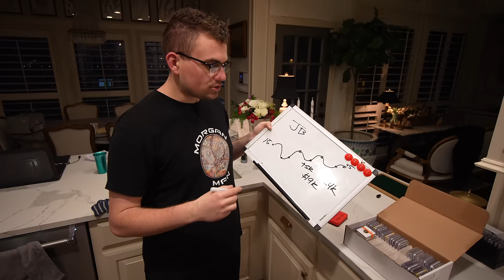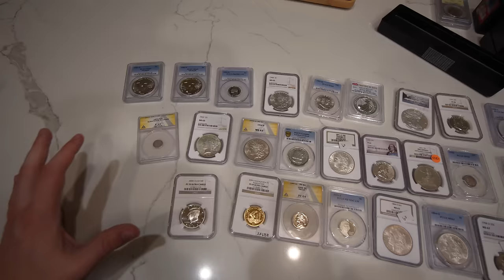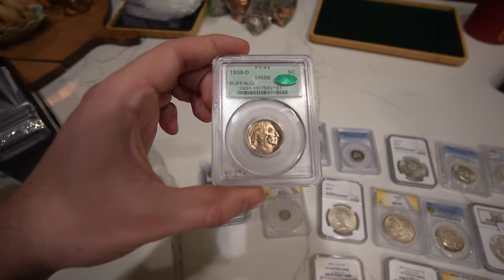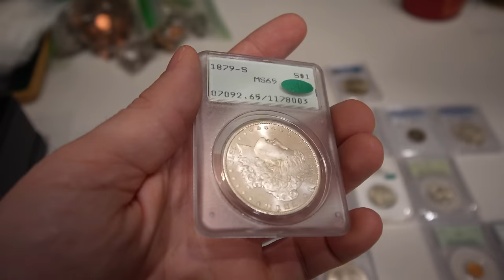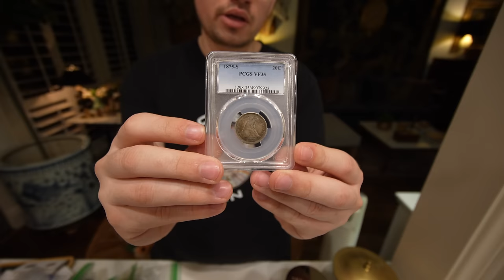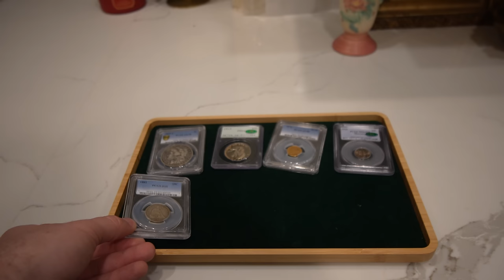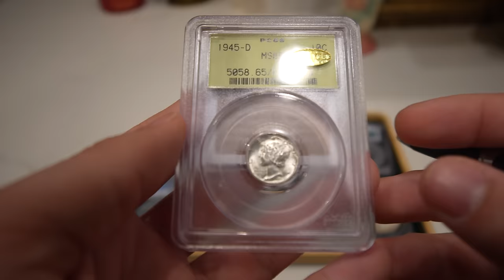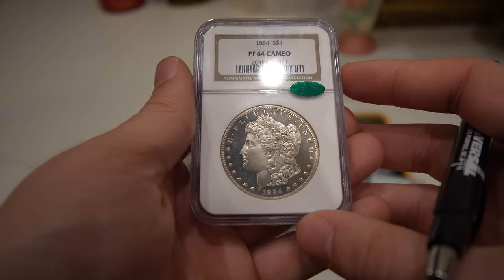We FAILED At Buying This Coin Collection! (DON'T DO WHAT WE DID)